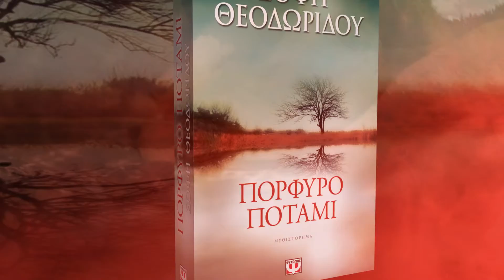"Πορφυρό ποτάμι" της Σόφης Θεοδωρίδου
Η ζωή των τελευταίων Ελλήνων της Καππαδοκίας
Η ιστορία μιας μεγάλης - αδιέξοδης αγάπης στη σκιά των Βαλκανικών Πολέμων και της Μικρασιατικής Καταστροφής.
Τα πάθη των Ρωμιών και των Τούρκων όπως καθρεφτίζονται στο Πορφυρό ποτάμι.

Ένα καθηλωτικό, αισθηματικό μυθιστόρημα, με φόντο την νεώτερη Ελληνική Ιστορία.
Από τις Εκδόσεις Ψυχογιός.

Σκηνοθεσία: Δημήτρης Αλεξόπουλος